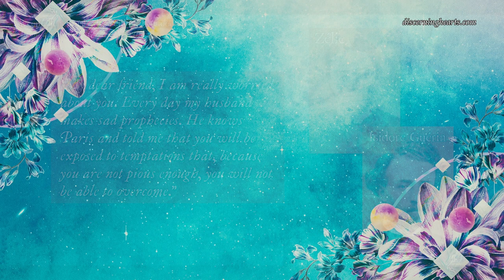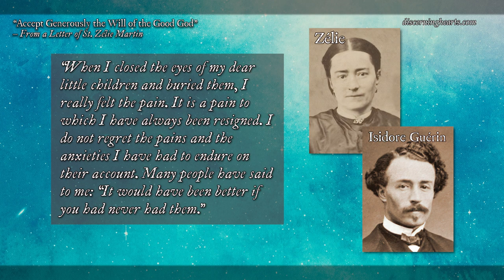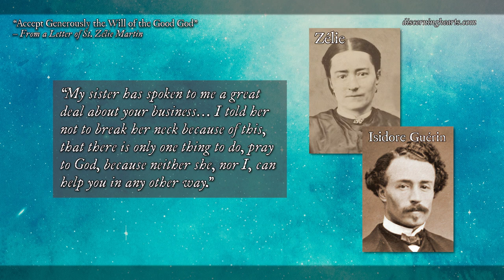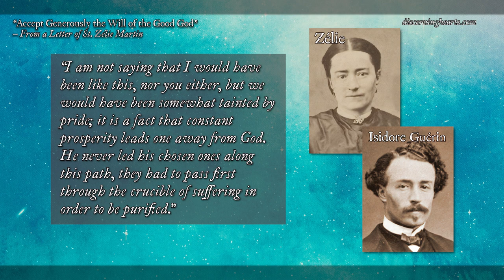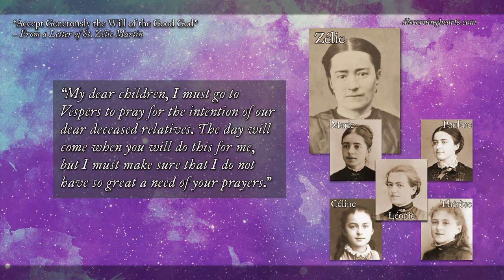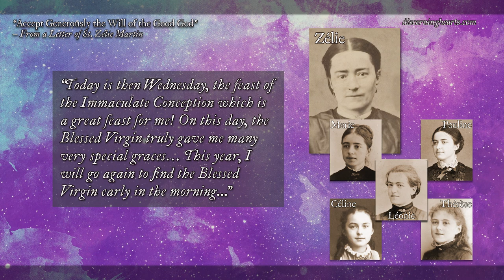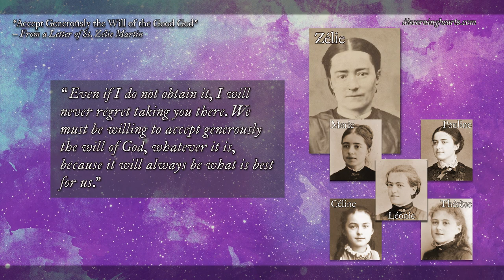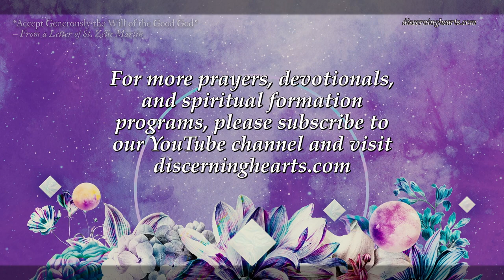Accept Generously the Will of the Good God: From a Letter of St. Zélie Martin – Discerning Hearts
From a letter from Zélie Martin to her brother Isidore:

We must be willing to accept generously the will of the good God
My dear friend, I am really worried about you. Every day my husband makes sad prophecies. He knows Paris and told me that you will be exposed to temptations that, because you are not pious enough, you will not be able to overcome. He told me that he experienced them himself, and that he needed a lot of courage to come out victoriously from all the battles. If you only knew what trials he had to go through … I beg you, my dear Isidore, to do as I did; pray, and you will not be carried away by the current. If you succumb once you will be lost. On the road to perdition as on the road to salvation the first step is all important; afterwards you will be carried away by the current.,,,

For more on the life of Sts. Louis and Zelie Martin, visit discerninghearts.com